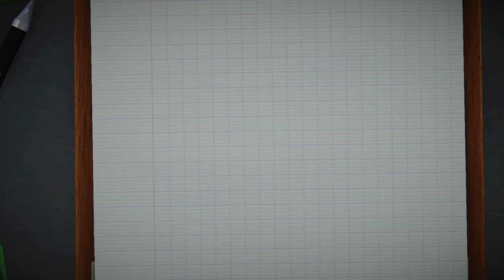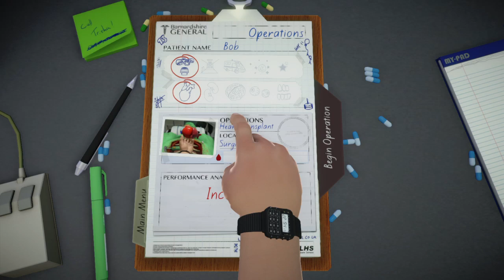Surgeon Simulator_20211009184039